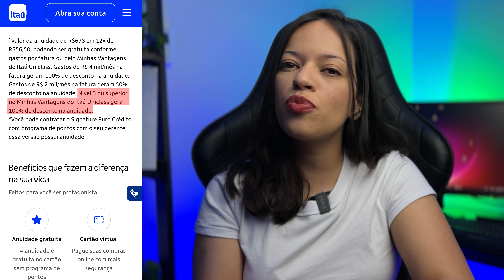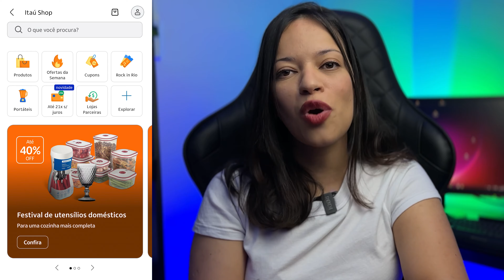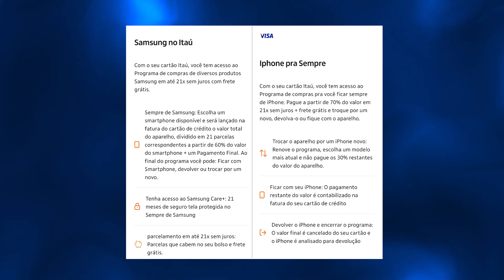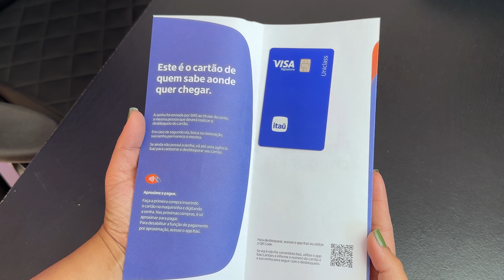Cartão de Crédito UNICLASS VISA SIGNATURE do Itaú É BOM? Pontos ou Anuidade Grátis? SAIBA TUDO 💳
Nesse vídeo eu te conto tudo sobre o cartão de crédito Itaú Uniclass Visa Signature, que é um produto porta de entrada para cartões de alta renda. Vale a pena? Quais são os benefícios? Tem programa de pontos? SAIBA TUDO!

⚠️ IMPORTANTE: Esse cartão não dá acesso a Salas VIP.